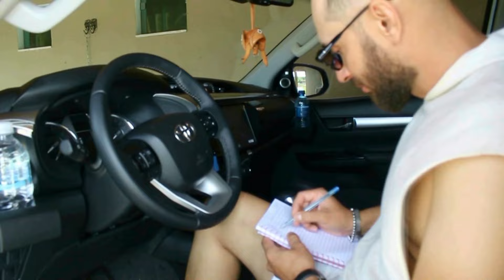Clip: Só pega as top quem tem: Berg Figueiredo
O cantor é de Conceição PB